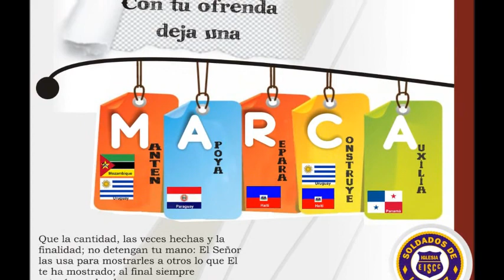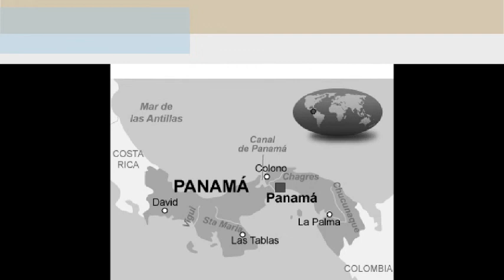GRABACION CAMPAÑA DE AYUDA A LAS MISIONES 2014 PANAMA